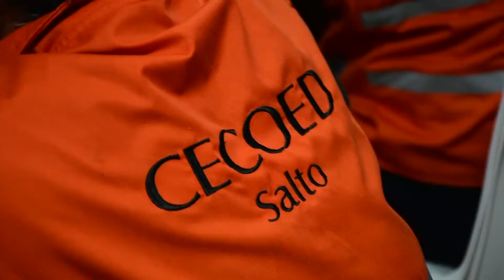Lima anunció que el río Uruguay alcanzaría esta noche la altura de 11,55 metros.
El Intendente Lima anunció que el río Uruguay alcanzaría esta noche la altura de 11,55 metros lo que generaría que el Comité de emergencias tenga que evacuar a unas 19 familias. Se dispuso las instalaciones del viejo hotel Biassetti para alojar a las personas que no tenga lugar donde poder mudarse.